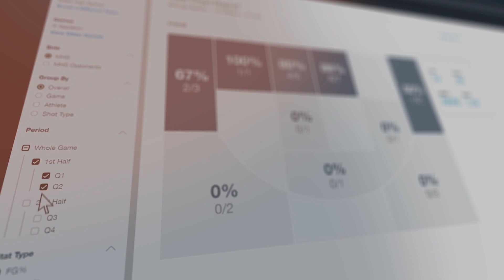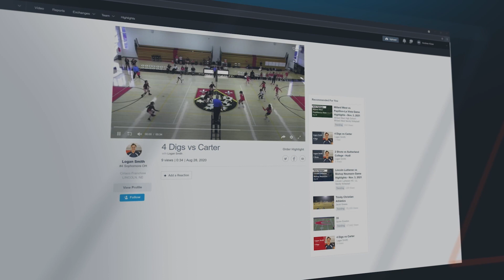2025 OFSSA Volleyball Girls AAA Cameron Heights (Kitchener) vs. Havergal(Toronto) 3/5/2024